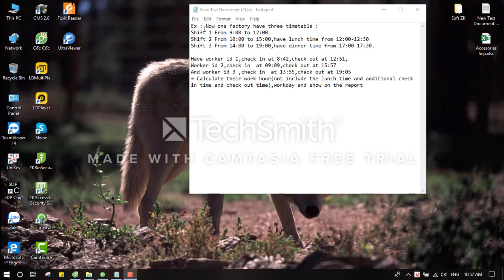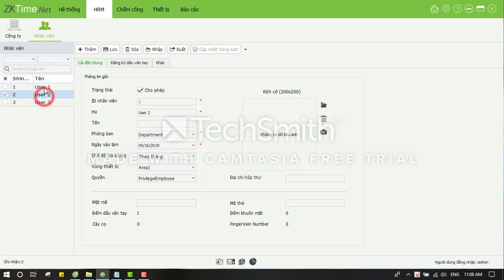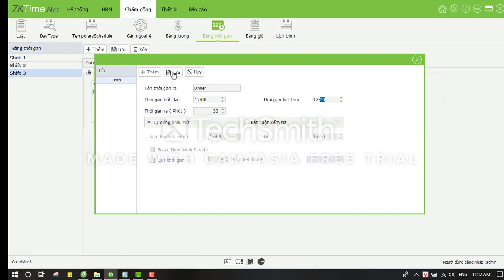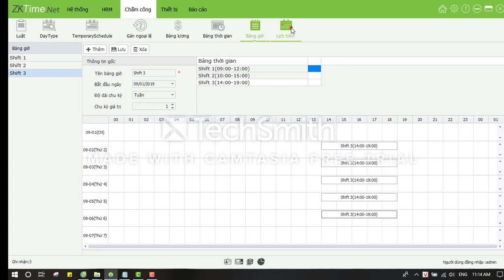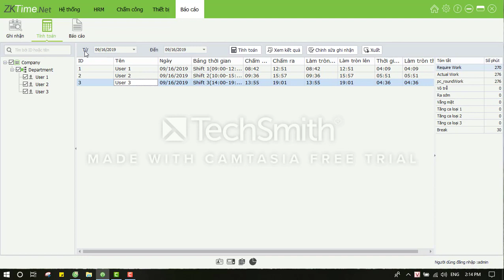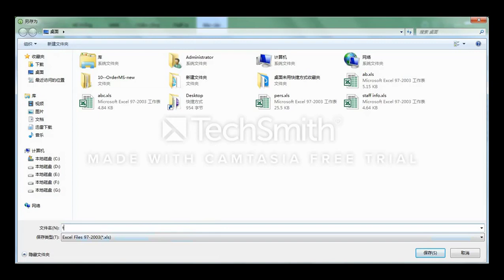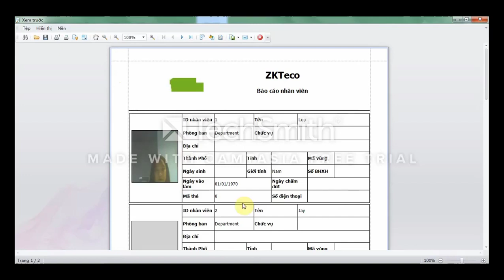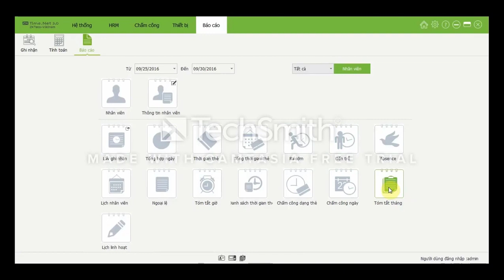HƯỚNG DẪN SỬ DỤNG PHẦN MỀM Timenet3 0 ZKTECO CHIA CA & XUẤT BÁO CÁO DỮ LIỆU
Các bạn thấy  video của mình  hay thì tặng cho mình  1 like các bạn nào chưa Đăng Ký
review cuộc sống châu phi
review ẩm thực
review công nghệ
review tin tức
review thể thao
review du lịch
review cuộc sống
review âm nhạc
review phim
review tin tức
MÁY CHÂM CÔNG
TÀI LIỆU MÁY CHẤM CÔNG
PHẦN MỀM
PHẦM MỀM KIỂM SOÁT CỬA AN NINH